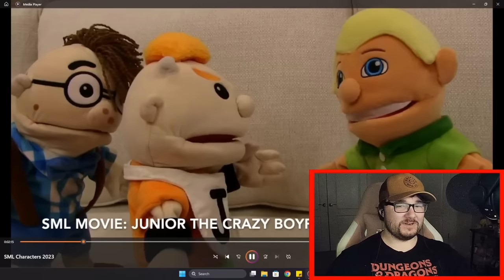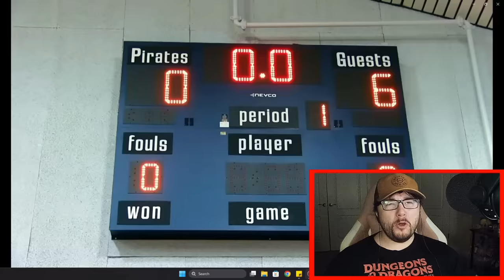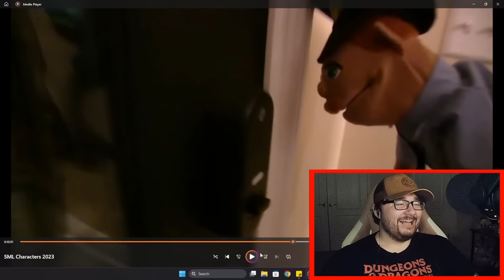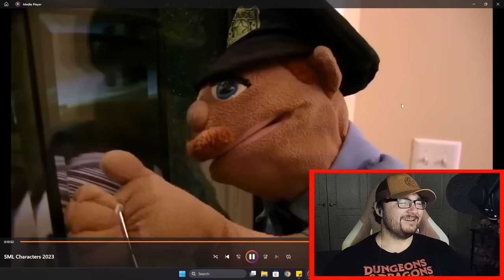SML Characters I played in 2023!!!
WE ARE DOING ANOTHER BIG GIVEAWAY ONCE WE HIT 200K SUBSCRIBERS!!!